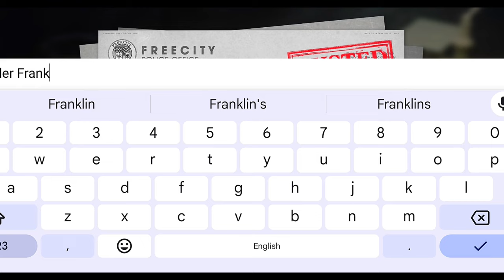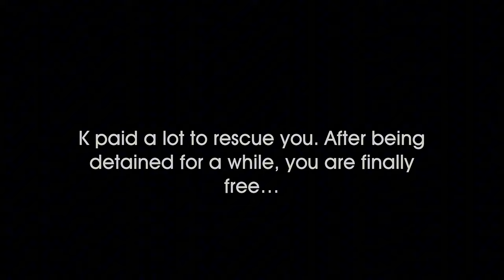Free City Chapter 1 : Mad K | GTA 6 Mobile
Free City - An incredible open-world adventure game with ultimate freedom

Release your daily stress and enjoy richly detailed real-world scenes where you can freely do crazy things! In addition to multiplayer PvP and challenging PvE modes, we offer thrilling missions involving stealth, assassination, undercover operations, and wild driving to tear the city apart. Get your own way in Free City!

Take Over the City and Explore the Open World
The story background is set against a Western gangster theme, you will team up with allies to take down various gang bosses. Conquer this city of freedom by surviving intense shootouts, thrilling car chases, and undercover assassinations!

Score Big and Call Out Your Friends
Gather your friends in Free City anytime and anywhere—your adventure, your rules!
Take on team quests with your friends to unlock achievements! Enjoy exciting activities like chaotic bumper car battles, bank heists, or driving fire trucks to catch arsonists. Moreover, you are also able to jump into multiplayer modes to compete and battle for your survival.

Ultimate Customization
Enjoy detailed character customization, allowing you to adjust everything from your face and hairstyles to body shape. Style yourself with a wardrobe that meets all your fashion and outfit needs.

Aside from that, firearms can also be customized to boost their firepower and quality. Tailor each weapon’s grip, barrel, stock, magazine, and silencer to your preference, and choose from a range of skins to match your style.

Build and Customize Your Rides
Choose from sports cars, convertibles, large cargo vehicles, and more to customize your ride in the garage. Adjust windshields, paint jobs, rims, and exhaust pipes to create a unique look.

In Free City, you can do whatever you want and set your own rules as you wish!
Come and live up your dream in the city!

**Game Overview:**
In Free City, players step into the shoes of a customizable character, exploring a bustling metropolis filled with life. The game is designed for players of all ages, featuring dynamic missions, engaging side quests, and an array of unique characters that populate the city. Choose your path—will you be a hero, a villain, or something entirely different?

✨ **Key Features:**
1. **Open-World Exploration:** Get lost in a massive city brimming with secrets, challenges, and opportunities. Drive vehicles, fly planes, or traverse the city on foot!
2. **Customization Options:** Tailor your character’s appearance and abilities. Dress them in fashionable outfits or equip them with special gear!
3. **Multiplayer Mode:** Join your friends online and take part in cooperative missions or engage in competitive challenges.
4. **Diverse Activities:** From racing events to puzzle-solving quests, find your favorite way to spend time in Free City!
5. **Dynamic AI:** Interact with NPCs that respond to your actions, leading to spontaneous interactions and unique storylines.
6. **Regular Updates:** Enjoy new content, quests, and events regularly, keeping the gameplay experience fresh and exciting!

🌟 **Why You Will Love Free City:**
- Experience the thrill of unfettered gaming. Discover what makes Free City special, and find your place in this amazing world.
- Immerse yourself in detailed visuals and soundscapes that make every corner of the city feel real.
- Engage in a community of players who share your love for adventure and creativity!